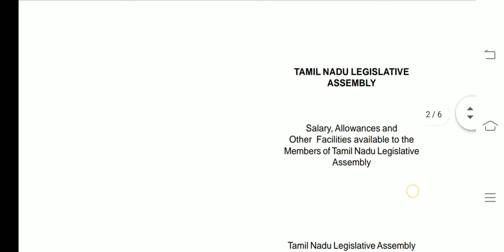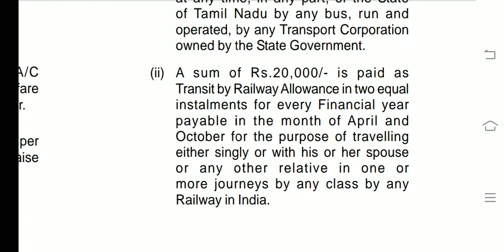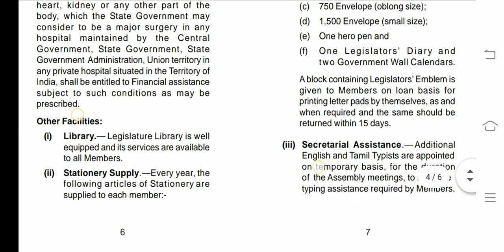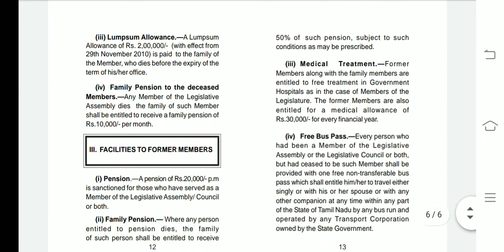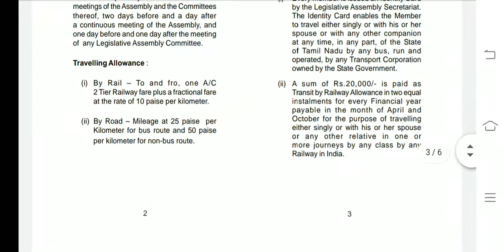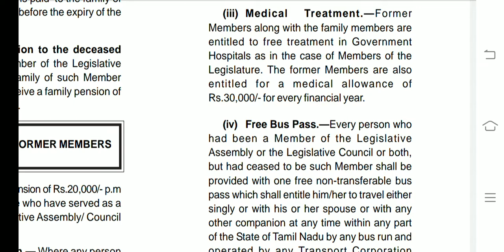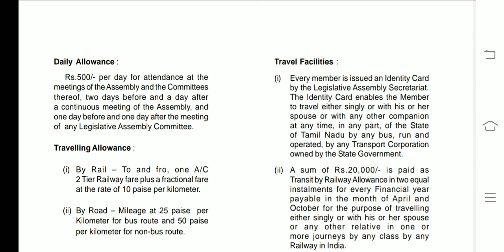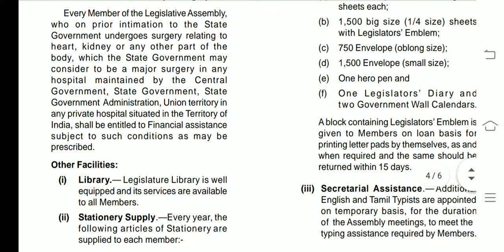MLA salary and allowance full details in tamil